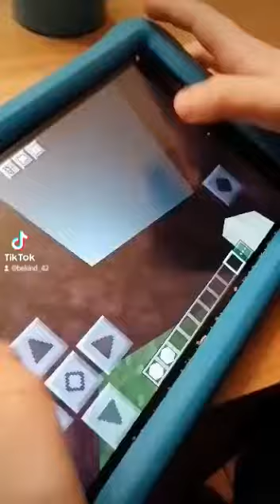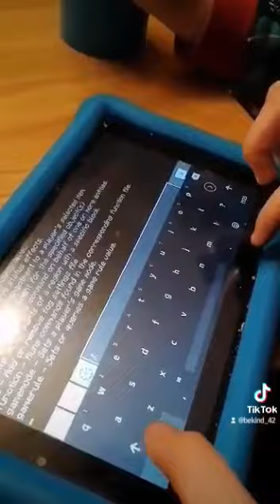my Minecraft titanic I created a while ago